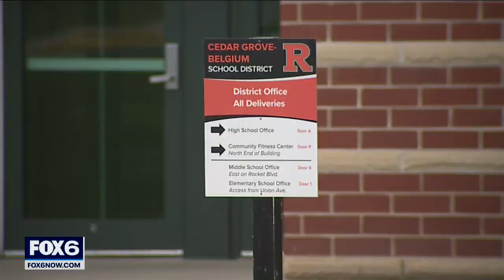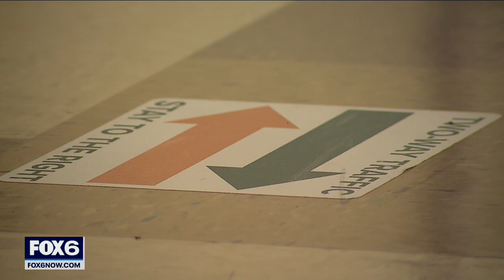Masks are now optional at Cedar Grove-Belgium schools | FOX6 News Milwaukee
The Cedar Grove-Belgium School District made masks optional with five weeks remaining in the school year.